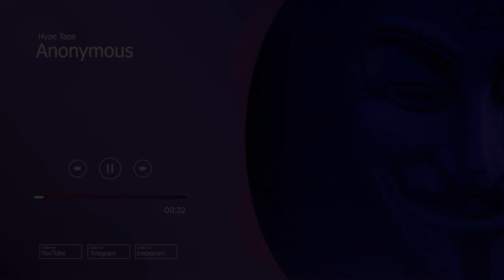[FREE] Best NY Drill Type Beat x UK Drill Type Beat - "Anonymous" | Drill Instrumental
(read more)👇🏻👇🏻👇🏻👇🏻👇🏻👇🏻👇🏻👇🏻👇🏻👇🏻👇🏻👇🏻👇🏻👇🏻👇🏻👇🏻👇🏻👇🏻👇🏻👇🏻👇🏻👇🏻

Hey guys.
I hope all of you being start a good day.
Thanks for every each support you send to us dear friends.
I hope you like this new style of audio visualizer and the beat because we did it and did it and did it again just for you guys.🔥🔥
This is the third new style of audio visualizer that i hope you like it.
By the way this is not an AI music channel because all of these audio visualizers that we creat was made by us no artificial intelligence.
As always, thank for your patience and ongoing shelter.🔥❤️💯🙏🏻
If there is any mistake in video just leave us your opinion in the comments.